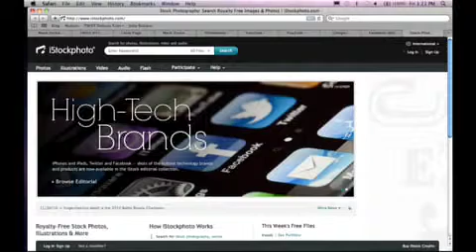TWiST E158 iStockphoto 5 of 6